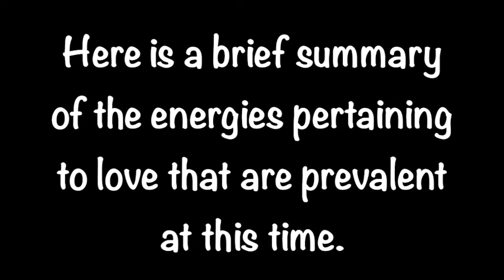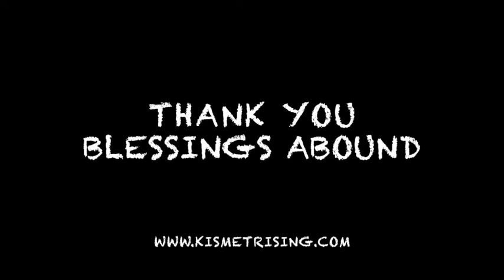Energy Forecast - Love: November 2018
In this video, I am outlining a few of the energies that we will experience, related to love, in the month of November 2018. Some of you may have begun feeling these energies already.

Having a idea of what is to come, gives us an opportunity to prepare of some of the highs and lows ahead.

Please note, this was a channeled message.

Wishing you all much love and healing.

Blessings Abound.
Love,
Shalin